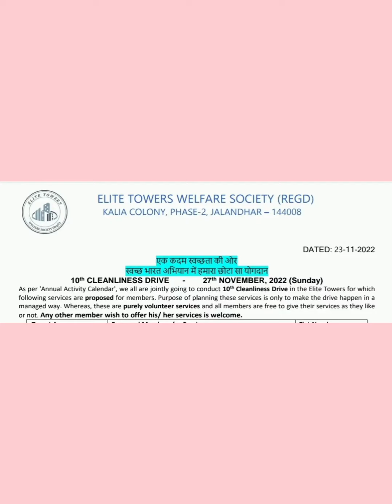10th Cleanliness Drive👍👍 @ Elite Towers 💐💐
ELITE TOWERS WELFARE SOCIETY